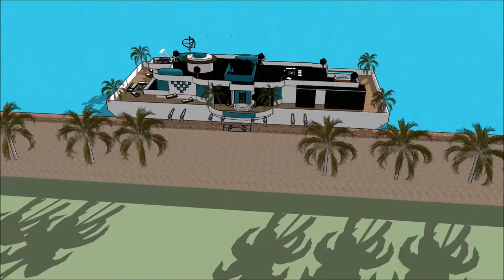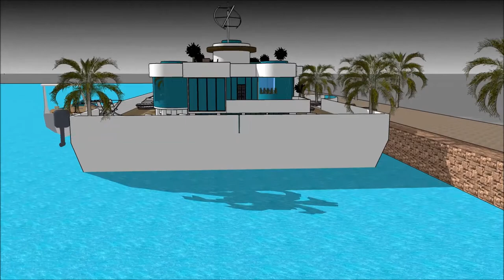moderna hus inspiration inreda modernt hus moderna hus med pool vitt sims 4 flytande hus stockholm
The floating house villa houseboatzania launching an innovative high-end luxury yacht floating house villa mansion home design potentially as a display of exhibition of moderna hus inspiration inreda modernt hus moderna hus med pool vitt sims 4 flytande hus stockholm  .

The collection of the Floating house villa houseboatzania concept moderna hus inspiration inreda modernt hus moderna hus med pool vitt sims 4 flytande hus stockholm   consists of high luxury and architectural art pieces in minimalism combined with living on the waterfront of the harbour.

The floating house villa mansion yacht design has the basis to sustain living with high standards and contemporary structural moderna hus inspiration inreda modernt hus moderna hus med pool vitt sims 4 flytande hus stockholm   with numerous of prospects for excessive living and celebrating the desire of life worldwide: